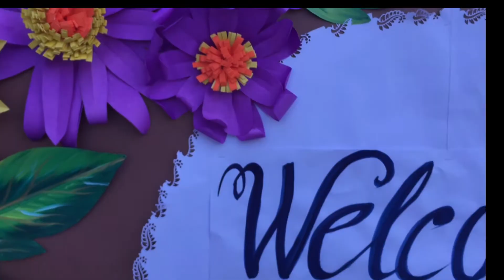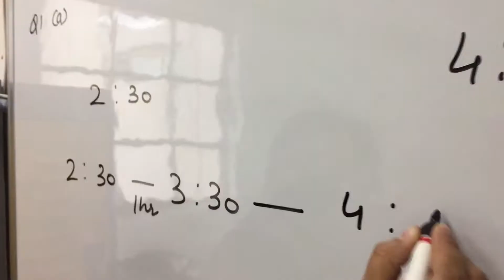Happy Days Are Here Again!!!